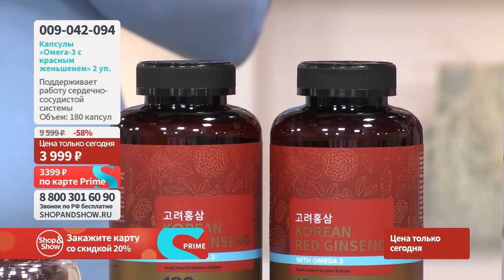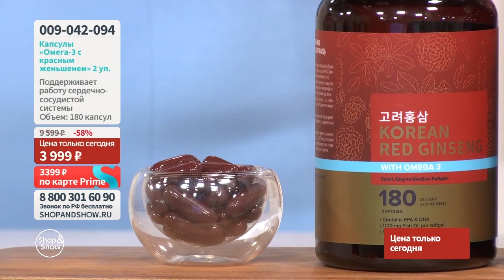Капсулы «Омега-3 с красным корейским женьшенем» (2 уп. по 180 капсул). «Shop and Show» (здоровье)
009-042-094 Капсулы «Омега-3 с красным корейским женьшенем» (2 уп. по 180 капсул)

Давайте дружить ;)